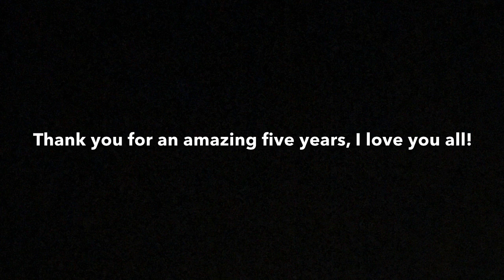END OF AN ERA.